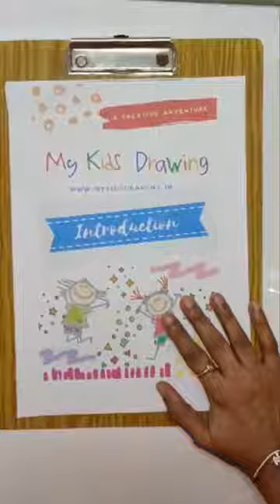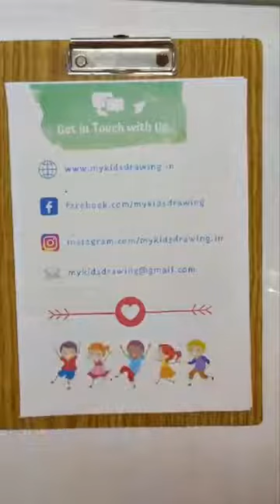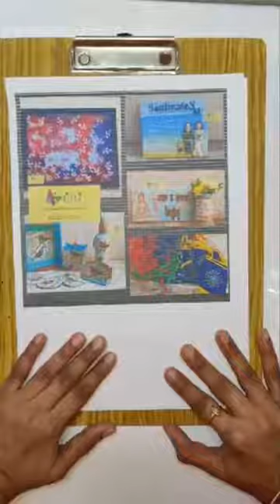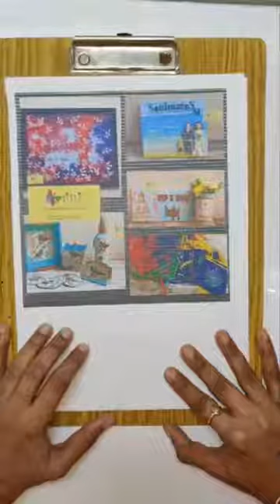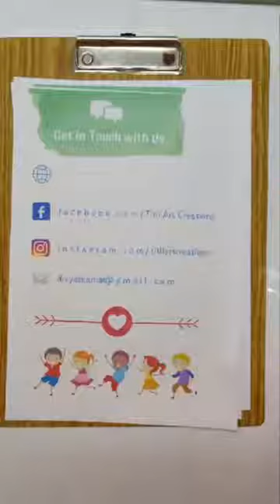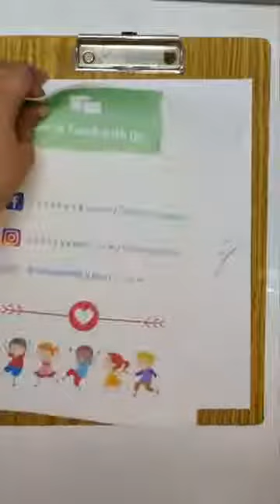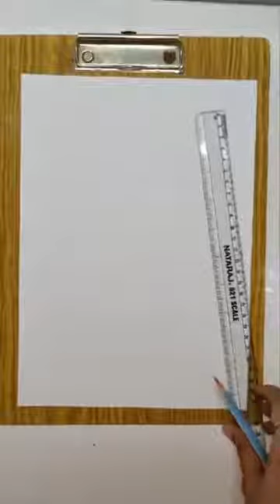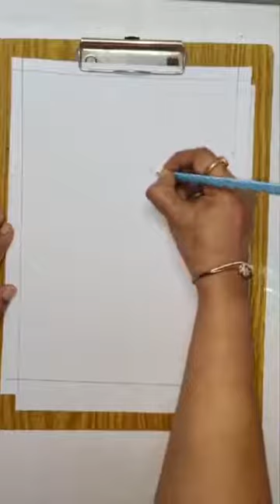Drawing workshop - Calla Lily using Simple Patterns & Pencil Colour Shading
Kids will learn how to make the flower🌹 - Calla Lily using simple patterns & pencil colour shading.

Materials required : drawing paper, pencil, eraser, sharpener & colour pencils.✏️

Age : 5 & above (anyone is welcome to attend)

Date & Time : 31st May, 5-6 PM IST🕔

Live on MyKidsDrawing Facebook Page🎥

Taught by titli art creations.👩‍🎨

share with your circles! spread the word!🙌